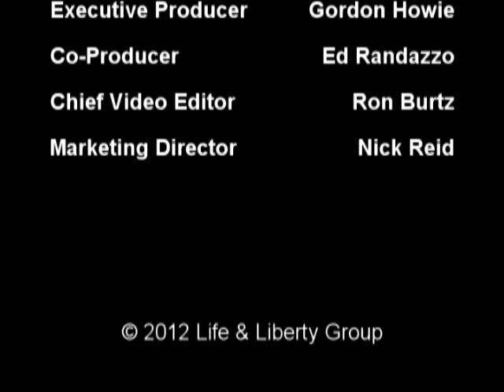9 9 12 Liberty Lunch Promo